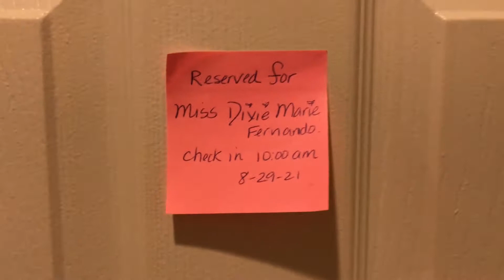SHV Our Weekend in Paso Robles - How The Years Go By (season 15 Finale)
This was a super fun trip!
Allie and I went with our friends Chelsea and John to Paso Robles. We found a stray cat that I named "Figaro" We stayed at a beautiful air b&b that gave us Italy vibes! Oh and Chelsea hates those big black beetles that fly around a bug the crap out of you (no pun intended) and one of them flew in her hair at dinner and John smacked it away! Pretty funny stuff!

CHECK OUT BOTH MY INSTAGRAMS FOR MORE CONTENT

THANKS!